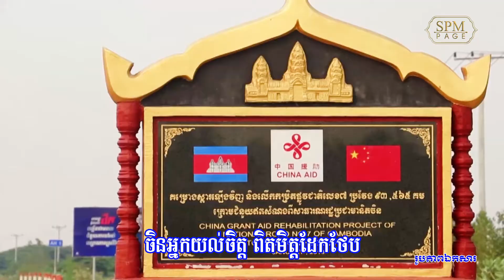បទ ៖ សំខាន់តើអ្នកណាហុចដៃមក (ឌៀប សិដ្ឋសុធា)